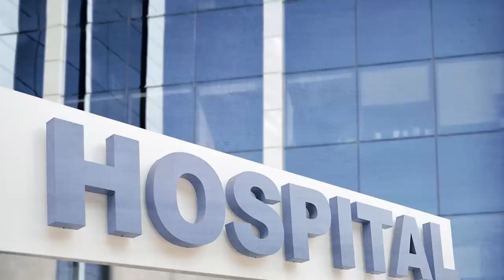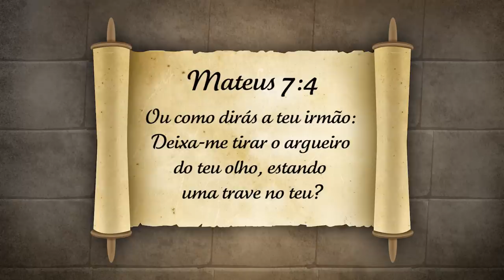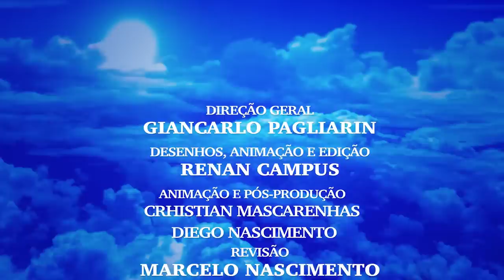EM QUEM ESTÁ O DEFEITO?